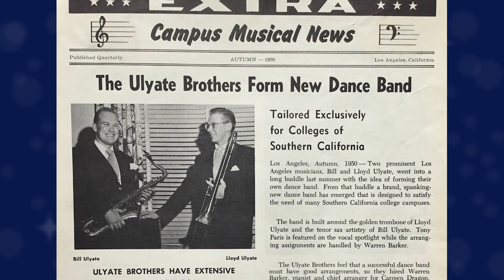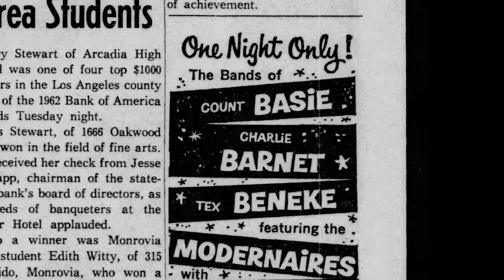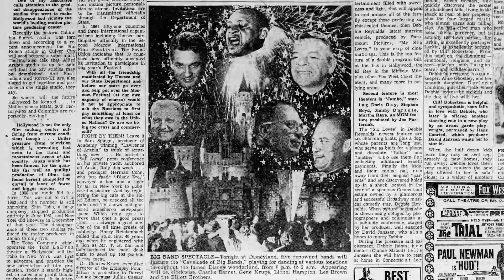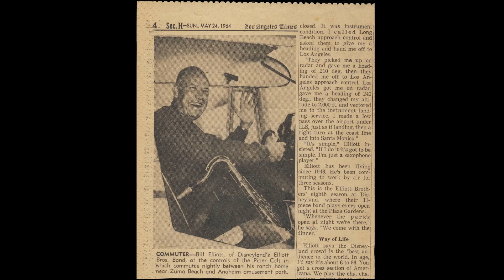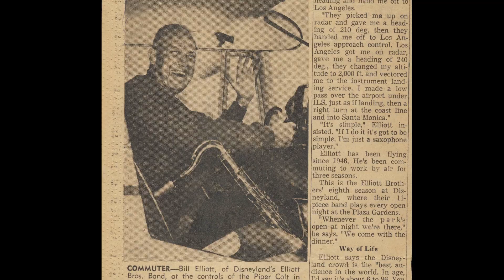Disneyland's beloved Elliott Brothers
In Disneyland’s early days, the Elliott Brothers orchestra was as popular as any attraction in the park! Thanks to help from their families, Scott was able to create this video and tell their story with photos and artifacts. Walt Disney loved the Elliott Brothers and was grateful for their contributions to Disneyland’s Date Nite, Cavalcade of Big Bands, Dixieland at Disneyland, and other park events. Their popularity led to the Date Nite at Disneyland record album, and appearances on the Meet Me at Disneyland and Walt Disney’s Wonderful World of Color television shows. With the Elliott Brothers on the stand it was always a swingin’ good time at Carnation Plaza Gardens!

00:00 Intro
00:25 Date Nite at Disneyland
00:55 Elliott Brothers at Carnation Plaza Gardens
01:05 Elliott Brothers background
02:45 “In the Mood” with Thurl Ravenscroft
03:34 At Disneyland and on television
04:08 Mousecar awards from Walt Disney
04:28 Cavalcade of Big Bands
05:31 Disneyland entertainers
06:16 Walt Disney’s Wonderful World of Color
07:33 Bill’s Date Niters jacket
07:43 Bill Elliott orchestra
08:04 Fantasy Faire
08:27 Date Nite at Disneyland record